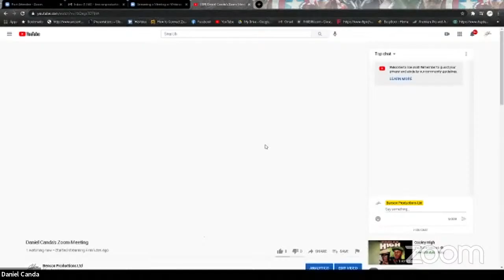Daniel Canda's Zoom Meeting